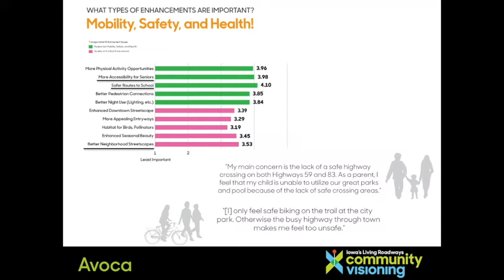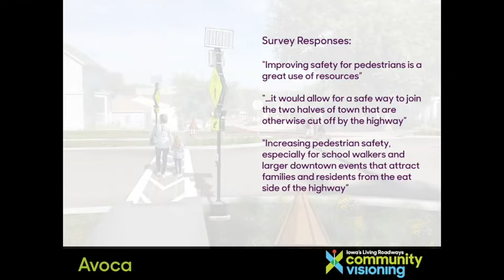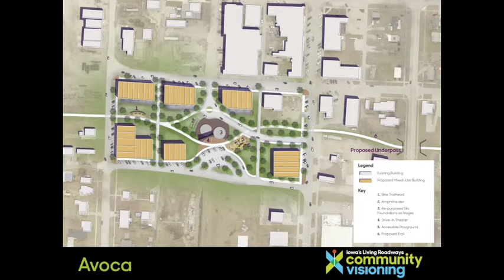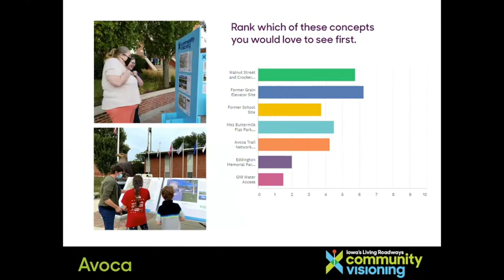Avoca Presentation at the 2020 Iowa's Living Roadways Annual Celebration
Survey results in Avoca indicated that pedestrian safety, downtown development, and trail improvement are important goals to residents in the community. Watch this video to see how RDG Planning & Design landscape architects addressed these goals.